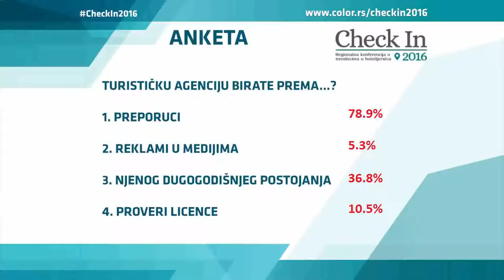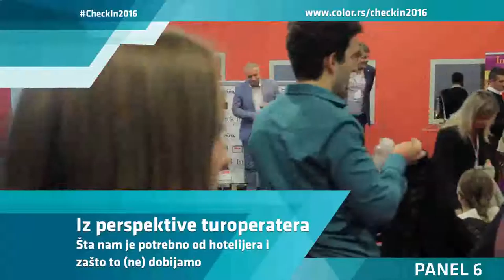CheckIn2016 / Panel 6 - Iz perspektive turoperatera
Panel 6: Iz perspektive turoperatera: Šta nam je potrebno od hotelijera i zašto to (ne) dobijamo
Moderator: Aleksandar Seničić, YUTA
Učesnici:
Mihailo Vukić, Allegra Montenegro
Saša Zarić, Ponte
Slobodan Mićić, Kon Tiki
Ivana Đurić, Big Blue
Dragan Marčeta, Magelan